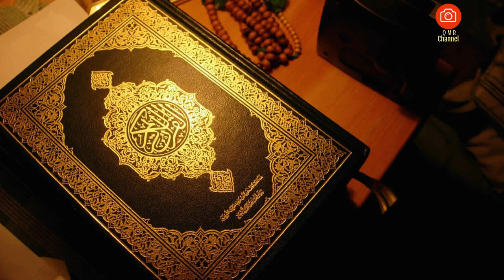026 Sura Ash Shu Ara Without Translation